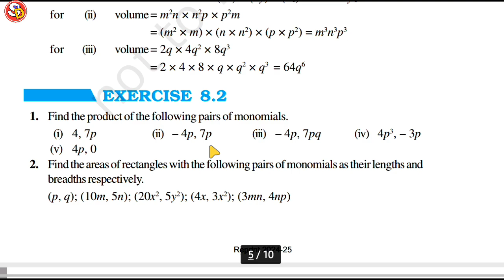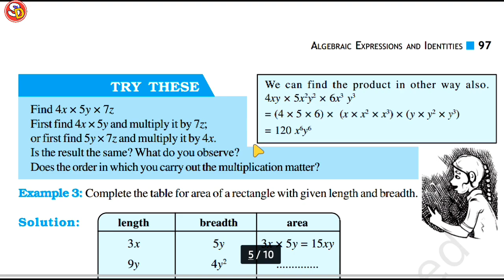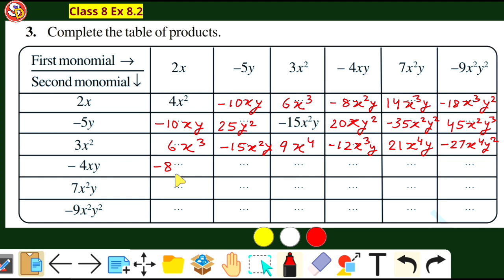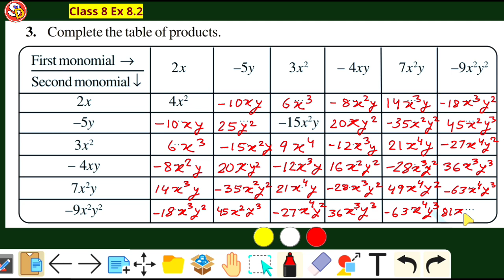Q (1 to 3) Ex 8.2 Ncert New Maths Solution Class 8 algebric_expressions Saraswati Vidya Mandir